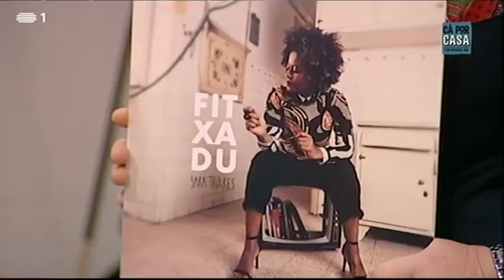Sara Tavares, Margarida Rebelo Pinto, João Didelet e António Machado no Cá por Casa | RTP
Margarida acaba de lançar o seu mais recente livro que estará nas livrarias a partir do dia de emissão de Cá Por Casa – 14 de Novembro. Entitulado ” Vem Voar Comigo”, conta a história de três mulheres dos nossos dias. Três mulheres polivalentes e cada vez mais exigentes com a sua vida e o seu percurso.

João Didelet e António Machado são os atores da peça “Faz-te um homem”, em cena no teatro Armando Cortês. O enredo assenta na vida de dois amigos que decidem debater o papel do homem na sociedade e sua importância. Com sessões Quarta e Quinta-feira às 21h30 com encenação de Paulo Sousa Costa.

Sara Tavares recentemente nomeada para os Gremmys Latinos com o seu trabalho “Fitxadu” na categoria de “roots album”, ganhou este ano dois prémios dos Cabo Verde Music Awards. ”Fitxafu” é um trabalho da cantora que pretende falar de “coisas bunitas”, do passo e das suas raízes.